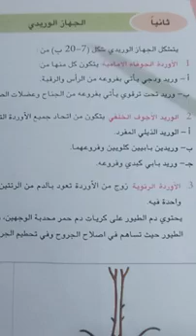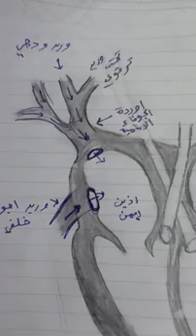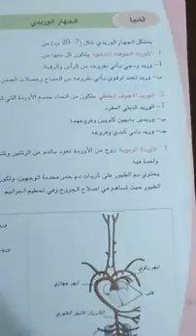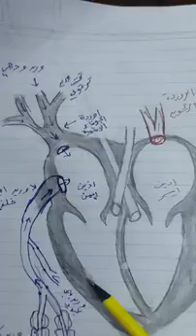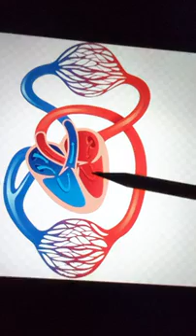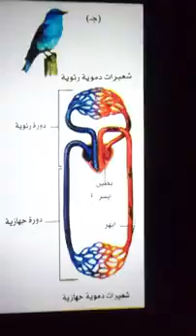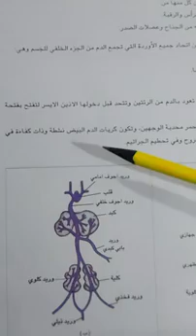الجهاز الوريدي في الحمامة للرابع العلمي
صفحة 108 للصف الرابع الاعدادي  الفصل السادس